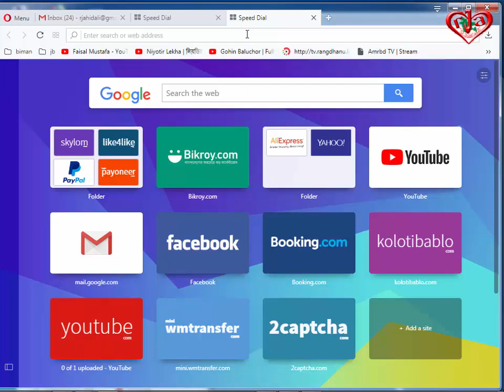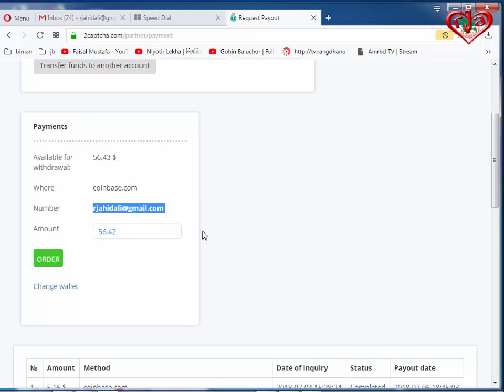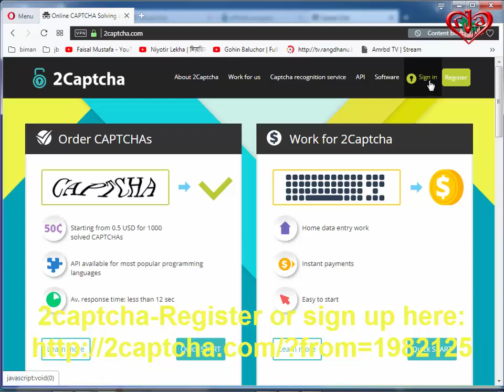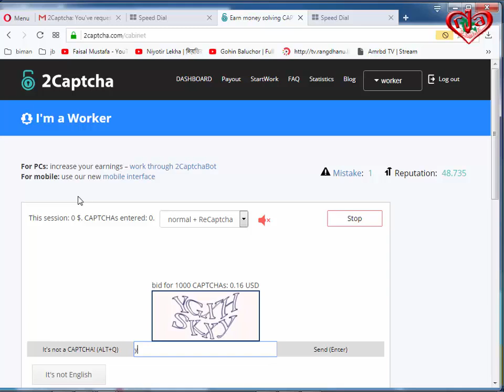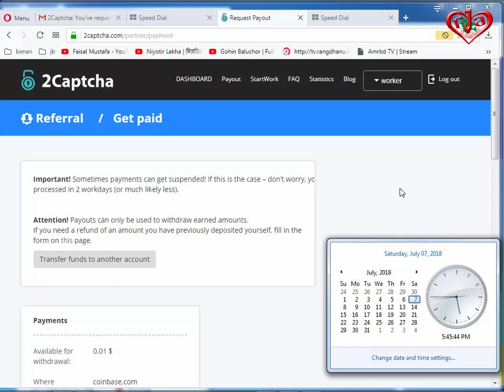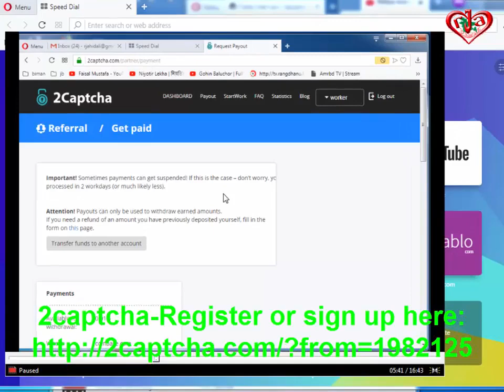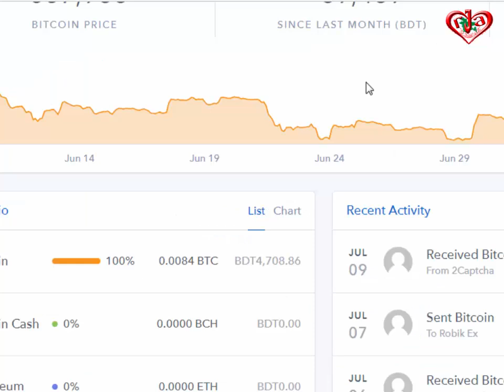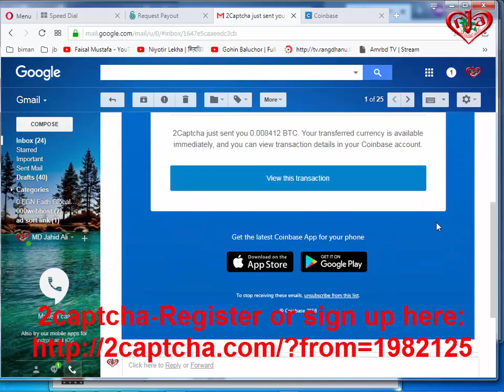How to Request Pay Out in 2captcha $56.42 withdraw proof A to Z Tutorial